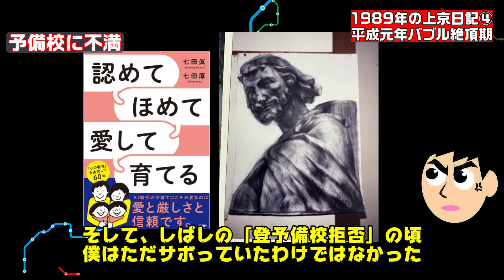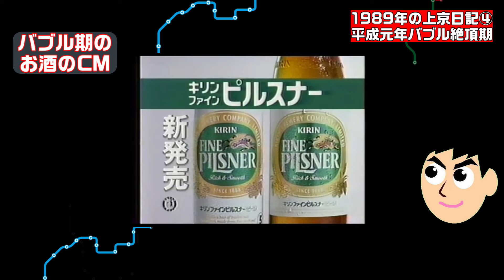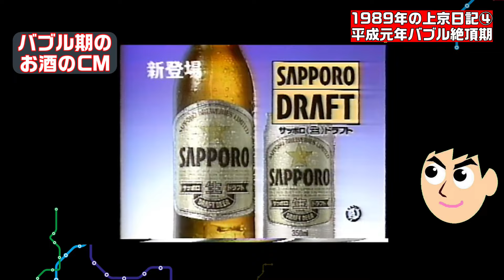石膏像だらけの変な部屋【バブル期の美術予備校】1989年の上京日記④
1989年バブル絶頂期の上京日記その４です。今回は僕の4畳半の部屋が凄い事になった話と新宿NSビルについてです😊

モチベーションアップのために新チャンネルの登録を宜しくお願いします

【3代目懐かしラボ】